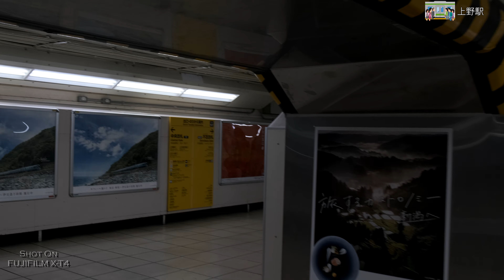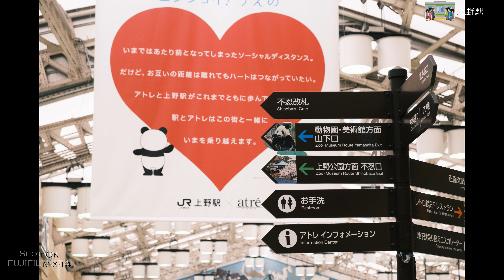【上野駅】旅愁を誘う上野駅 JR Ueno Station, Tokyo. 【Fujifilm X-T4, ETERNA】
上野駅です。FUJIFILM X-T4のフイルムシミュレーションはエテルナで撮影した動画です。

JR Ueno Station, Tokyo.
Taken with FUJIFILM X-T4.

📷Shooting:
FUJIFILM X-T4:

🎬動画編集：
Power Director 17